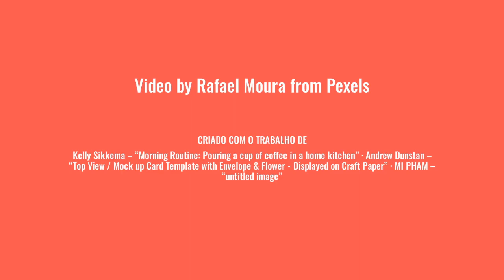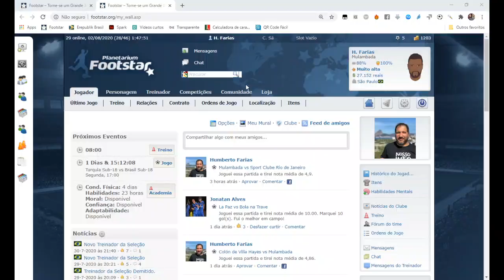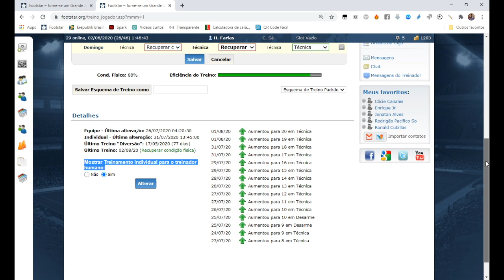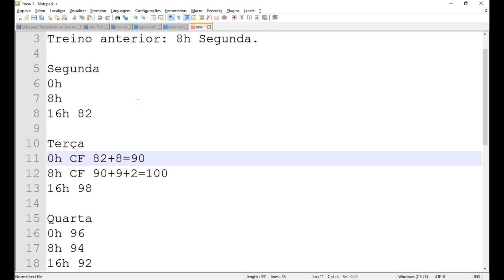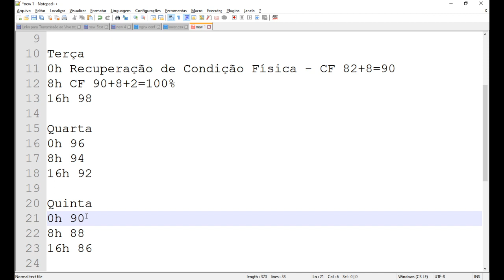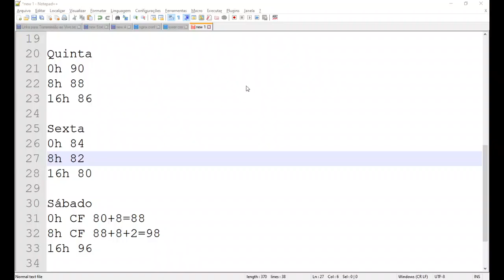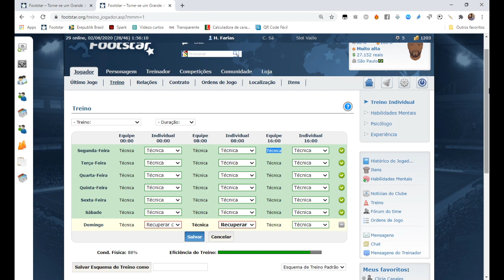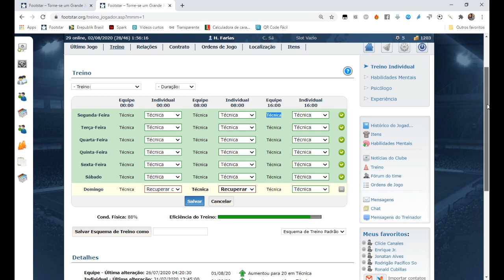[Dicas e Orientações] Treinos 100-82-100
Vídeo curto que explica a regra 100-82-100.